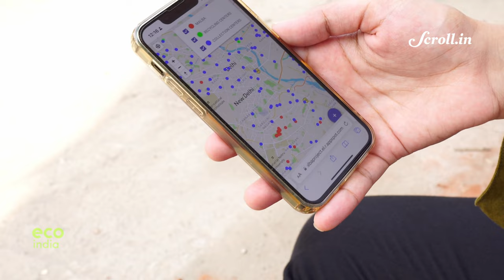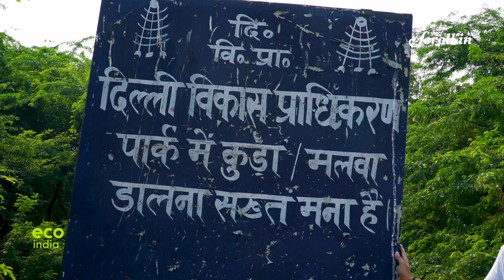Eco India: How can construction waste come handy when building sustainably?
Build, demolish, repeat. It’s a cycle that generates mountains of debris around the world – debris that ends up in landfills – or worse, in the environment. That material actually harbors great recycling potential. India still only reuses a meagre one percent of its construction and demolition waste. Our reporter hit the streets of Delhi to find out why.

Credits:

Supervising Producer: Nooshin Mowla                                                                 Script & Field Producer: Jessica Goel                                                                           Video Editor: Amit Garg (Metro Media Works)                                                                 Associate Producer: Ipsita Basu                                                                      Director of Photography: Richard Kujur